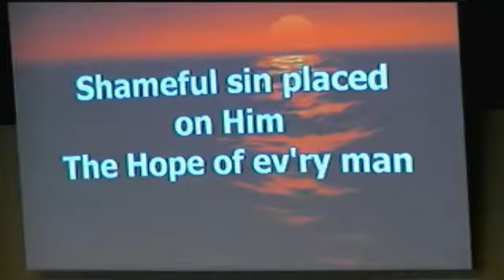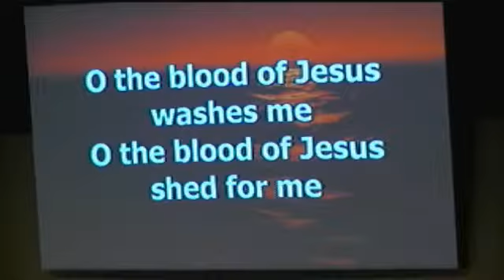Wednesday, July 22, 2015